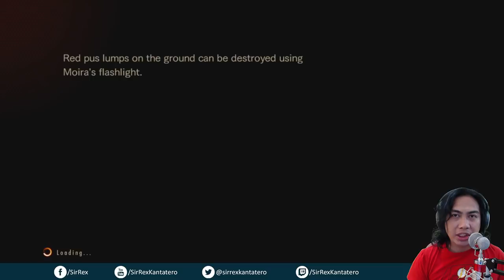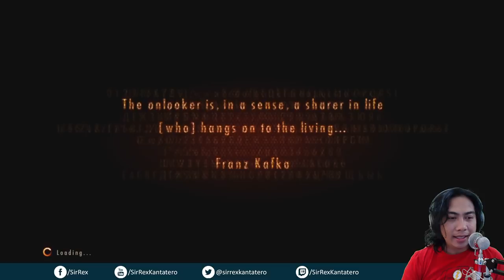KATAKOT TALAGA R.E. REVELATIONS with SIR REX #4